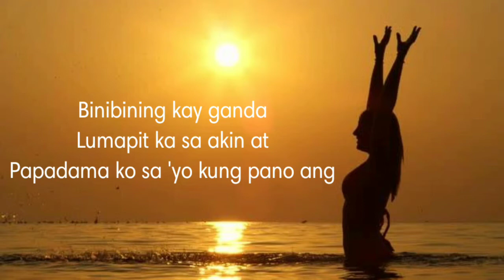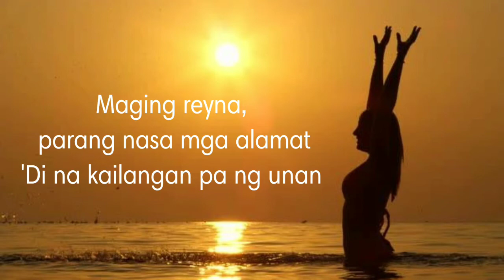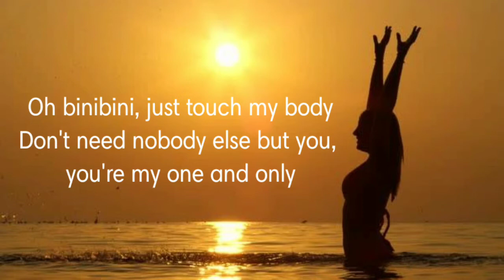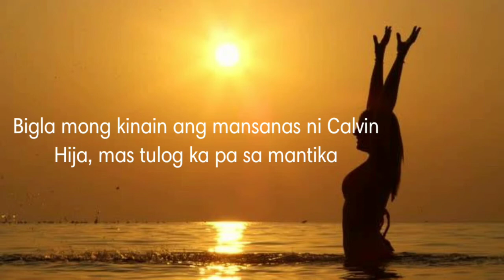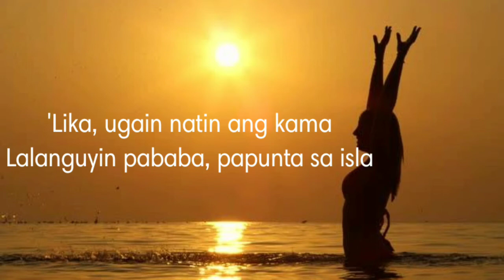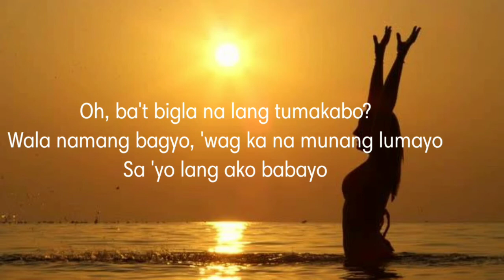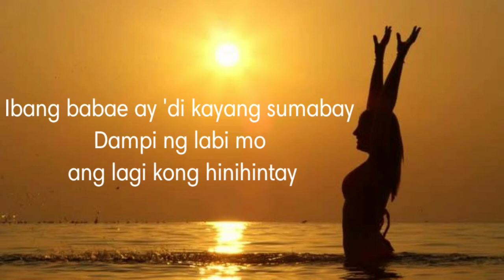Binibini | mathaios (lyrics)